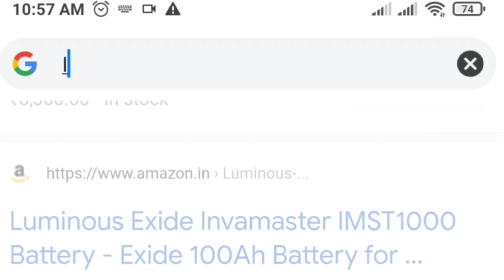InvaMaster बैटरी, IMTT1500 Or IMST1500 दोनों में से कोनसी ख़रीदे, Inverter Battery For Home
IMTT1500 Or IMST1500 दोनों में से कोनसी ख़रीदे, Inverter Battery For Home
 @Nikhil Manke

Today we have discussed about Invamaster Inverter battery
Inverter Battery apko konsi kharidni chahiye apko inverter battery ki jankari na hone ke wajh se Sasti Inverter Battery apko Mahangi padati hai

- IMTT1500 Inverter Battery
- IMST1500 Inverter Battery

QUERIES SOLVED
Which battery is best for inverter
Which inverter and battery is best for home use
Which inverter is best for home with price
What is the price of inverter with battery